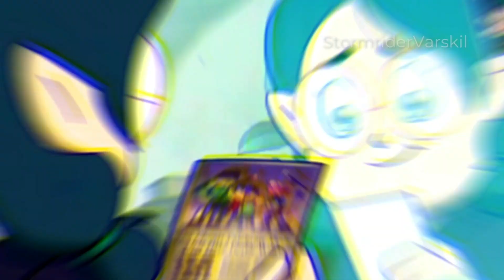Luz/Willow/Amity - Fight Song - The Owl House AMV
This was suggested by @eevee9500 to be a Luz/Willow/Amity type one.  When I listed to the song and lyrics, holy crap!  They were on to something.  This is also my first AMV that fully uses those sick "match cut" transitions.

As usual, the sounds and visuals are not mine.  These are from the following:

- "The Owl House" (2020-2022) is created by Dana Terrace for Disney Studios
- "Fight Song" (2015) is sung by Rachel Platten